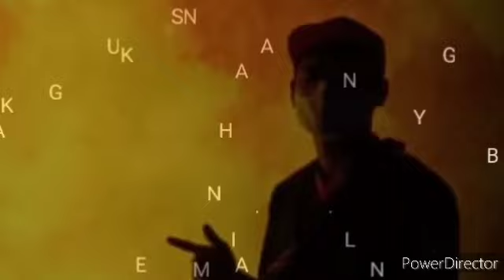BERITA TERKINI!! DATUK SAIFUDDIN BERKATA SESUATU, SELEPAS BN BERGABUNG DENGAN PH !! TAK SANGKA INI..